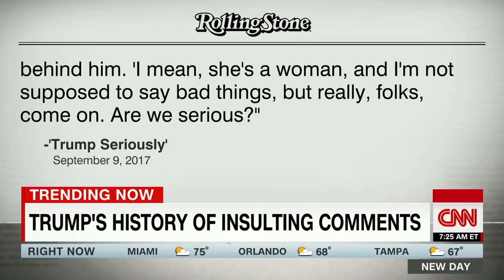Cuomo, Camerota press Matt Schlapp over Michelle Wolf outrage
CNN's Chris Cuomo and Alisyn Camerota ask conservative Matt Schlapp if he was more outraged over the White House Correspondents' Dinner comedy routine than some of President Donald Trump's previous jokes.